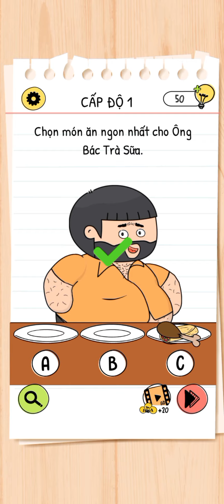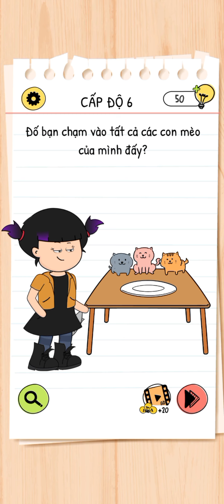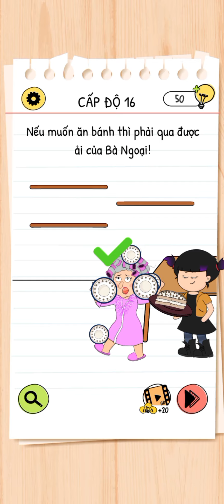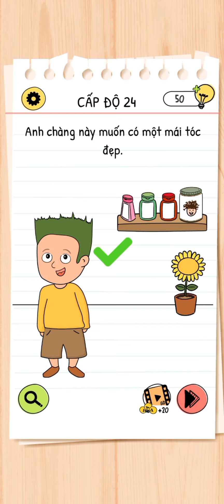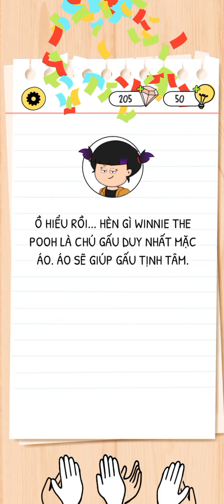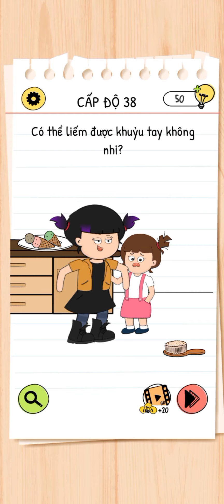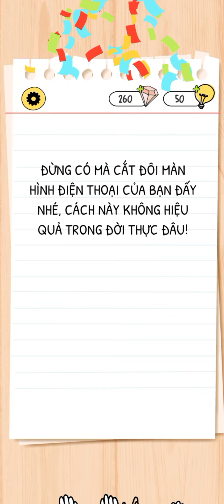Đáp án Brain Test 4 tiếng việt - cấp độ 1 - 50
Đáp án Brain Test 4 đầy đủ Level 1 → 50

Brain test 4 cấp độ 1 Chọn món ăn ngon nhất cho Ông Bắc Trà Sún.
Brain test 4 cấp độ 2 Chạm vào chiếc bánh rán lớn nhất ở trên bàn.
Brain test 4 cấp độ 3 Lily phải tìm cách làm nguôi cơn giận dữ của Ông Bác.
Brain test 4 cấp độ 4 Hãy chạm vào bông hoa to nhất.
Brain test 4 cấp độ 5 Nhấn vào cái lớn nhất
Brain test 4 cấp độ 6 Đổ bạn chạm vào tất cả các con mèo của mình đấy?
Brain test 4 cấp độ 7 Hãy giúp mình rửa sạch mặt cho chú mèo nghịch ngợm này nhé.
Brain test 4 cấp độ 8 Chúng tôi không có lốp dự phòng. Cứu với.
Brain test 4 cấp độ 9 Nhất định phải tìm thấy củ cà rốt to nhất mới được.
Brain test 4 cấp độ 10 Gàu quá trời quá đất!
Brain test 4 cấp độ 11 Mật khẩu là gì.
Brain test 4 cấp độ 12 Cần phải nhấn nút màu đỏ.
Brain test 4 cấp độ 13 Lily muốn phá hỏng niềm vui lắm rủa của Ông Bác Trà Sữa.
Brain test 4 cấp độ 14 Ôi không! Mình lỡ tay làm đồ nước lên thảm của Bà Ngoại Nghiêm Nghị rồi! Giúp mình giấu với
Brain test 4 cấp độ 15 Ông Bắc Trà Sữa đang buồn. Hãy làm bác ấy vui trở lại.
Brain test 4 cấp độ 16 Nếu muốn ăn bánh thì phải qua được ải của Bà Ngoại!
Brain test 4 cấp độ 17 Hãy đánh thức Ông Bắc Trà Sữa.
Brain test 4 cấp độ 18 Hãy cứu công chúa!
Brain test 4 cấp độ 19 Con mèo lười này phải ngủ đúng nơi đúng chỗ chứ.
Brain test 4 cấp độ 20 Được rồi, chơi miễn phí thế là đủ. Đưa mình 1000 đô rồi nói chuyện tiếp nhé.
Brain test 4 cấp độ 21 Không biết tên thật của Bác Sĩ Lo Âu là gì nhỉ.
Brain test 4 cấp độ 22 Hãy trả lời câu hỏi của Bác Sĩ Lo Âu.
Brain test 4 cấp độ 23 Bác Sĩ Lo Âu cần lấy nọc độc rắn để chế tạo loại thuốc mới.
Brain test 4 cấp độ 24 Anh chàng này muốn có một mái tóc đẹp.
Brain test 4 cấp độ 25 Ông Bác Trà Sữa có bí mật gì không nhi?
Brain test 4 cấp độ 26 Bác Sĩ Lo Âu cần khí ga để thử nghiệm công thức mới.
Brain test 4 cấp độ 27 Đồng xu nào là vàng thật?
Brain test 4 cấp độ 28 Bác Sĩ Lo Âu cần lấy mẫu máu từ con muỗi đó.
Brain test 4 cấp độ 29 Robot mới của Bác Sĩ Lo Âu cần có điện.
Brain test 4 cấp độ 30 Chúng ta cần nguồn năng lượng sạch hơn cho robot này.
Brain test 4 cấp độ 31 Làm sao để tóc xẹp xuống bây giờ
Brain test 4 cấp độ 32 Ôi không! Một con gấu sắp sửa tấn công mình!
Brain test 4 cấp độ 33 Đừng để em gái nhìn trộm điện thoại của Lily!
Brain test 4 cấp độ 34 Ngắn giọng hát kinh khủng này lại!
Brain test 4 cấp độ 35 Ôi không! Bà Ngoại Nghiêm Nghị vừa ngủ gật và sẽ ngã mất thôi!
Brain test 4 cấp độ 36 Em gái vừa lục lọi đống kẹo quý giá của mình. Mình cần phải cất chúng trở lại.
Brain test 4 cấp độ 37 Lily muốn đu bay nhanh hơn.
Brain test 4 cấp độ 38 Có thể liếm được khuỷu tay không nhi?
Brain test 4 cấp độ 39 Có bao nhiêu miếng bánh có vụn số cô la?
Brain test 4 cấp độ 40 Bà Ngoại Nghiêm Nghị đang bị đau lưng, phải giúp bà một tay thôi!
Brain test 4 cấp độ 41 Điều khiển tivi nằm ở đâu nhỉ?!
Brain test 4 cấp độ 42 Ông Bác Trà Sữa không cho Lily xem tivi, hãy tìm cách để bác ấy bỏ đi!
Brain test 4 cấp độ 43 Hai người họ cần tìm ra cách để cùng xem chương trình yêu thích của mình cùng một lúc.
Brain test 4 cấp độ 44 Bác Sĩ Lo Âu cần giúp đỡ để cung cấp năng lượng cho cuộn dây.
Brain test 4 cấp độ 45 Phài vuốt ve chú mèo dễ thương này mới được.
Brain test 4 cấp độ 46 Có bao nhiêu miếng bánh chứa kem vani?
Brain test 4 cấp độ 47 Cậu em Larry Là Lướt không cho Lily sử dụng gương, ra tay thôi!
Brain test 4 cấp độ 48 Sao phương trình này lại đúng được?!
Brain test 4 cấp độ 49 Brrrl Lạnh quá!
Brain test 4 cấp độ 50 Hãy bảo vệ Lily khỏi con rắn đó!